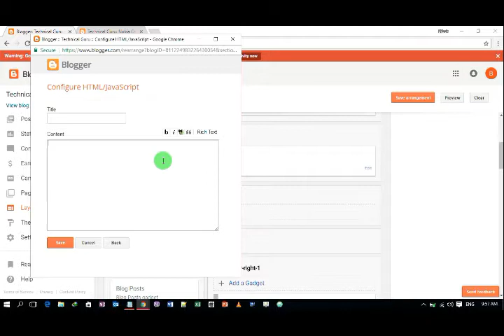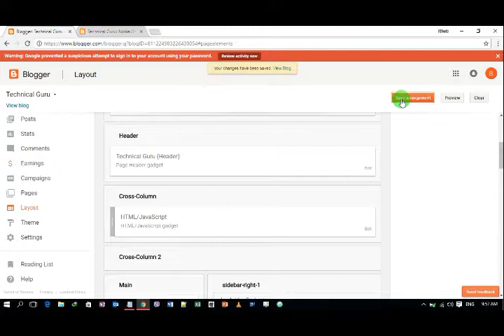How To Add Adsense Ad Inside The Blog Content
This video shows to add adsense or adsterra ad code to the blog
site. Just follow the video tutuorial step wise to add adsense code to the blog.